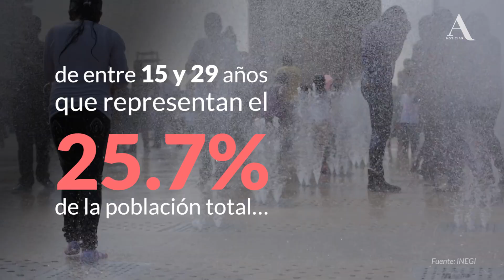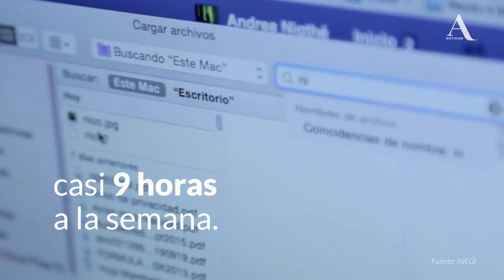Retrato de la juventud mexicana: entre falta de oportunidades y adicciones - Aristegui Noticias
Cada 12 de agosto se conmemora el Día Internacional de la Juventud, decretado por la Organización de las Naciones Unidas. En México, según datos del Inegi, cerca de 7.5 millones de jóvenes son desempleados y no se encuentran estudiando ("ninis")